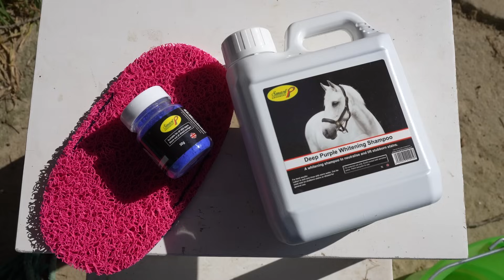DAS ULTIMATIVE SCHIMMELSHAMPOO? | Produkttest | #18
Ich lasse mich gerne von Werbung auf Instagram und co. weichklopfen und dachte, dann kann ich in Zukunft immer mal wieder Produkte testen, damit ihr keine Fehlkäufe tätigt. Heute habe ich Schimmelshampoo im Test.

NEU HIER⁉️
Kein Problem: Ich bin Saskia, 30 Jahre jung, komme aus der Nähe von Bremerhaven und darf meinen Traum leben. Von einem Hobby zur Selbständigkeit - zeige ich euch täglich meine Pferdewelt.

Ich kann mich über 4 tolle Pferde in meinem Team freuen.
💌💌💌Postfach: 💌💌💌
BinieBo
Weserstraße 7a
27612 Loxstedt